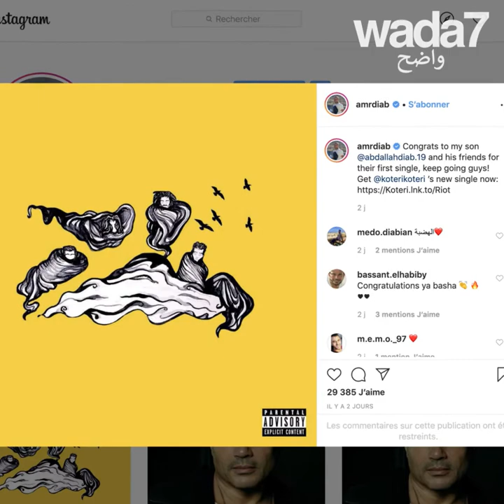هؤلاء المطربون اتبعوا خطوات والديهم ! 🎶🎤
اكتشفوا هؤلاء المطربين الذين قرروا اتباع خطوات والديهم ! هل تعرفون مغنيين آخرين ينتمون إلى نفس العائلة ؟ 🎶🎤